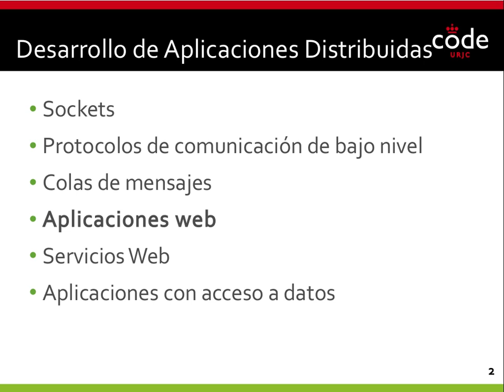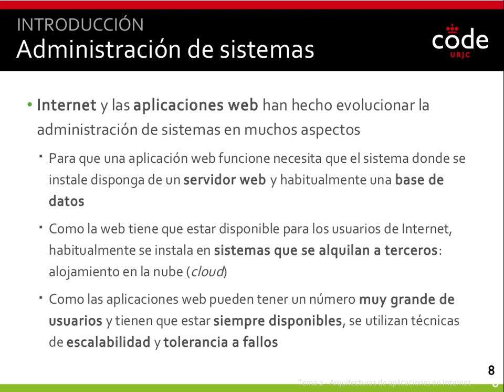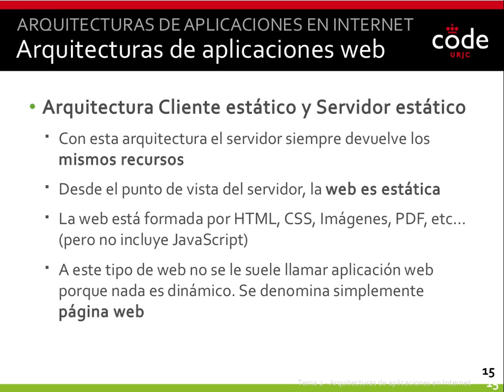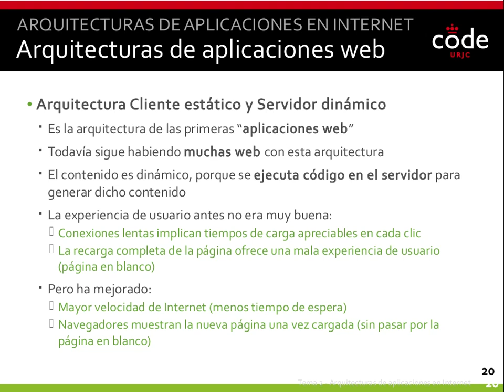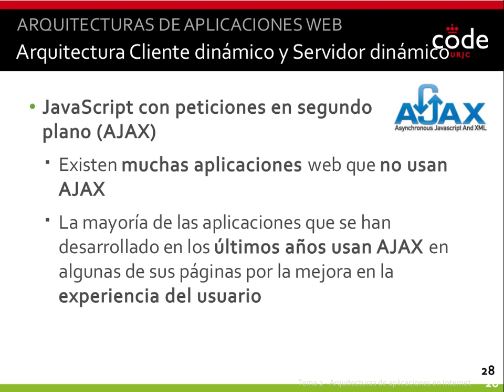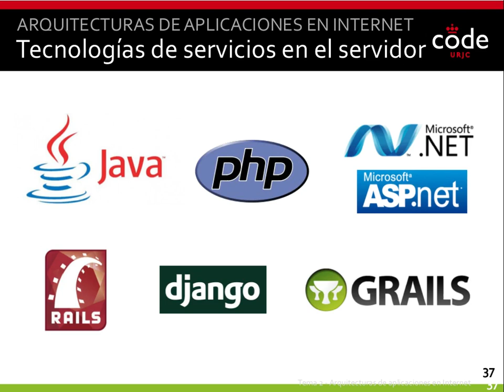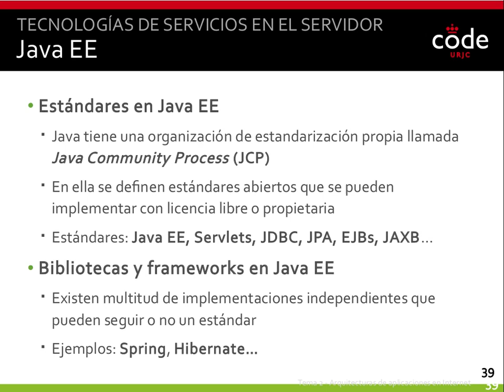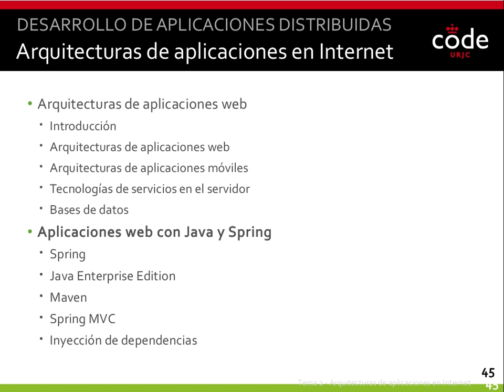Tema 2 - Aplicaciones web - Introducción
Una pequeña introducción a la web y sus tecnologías asociadas